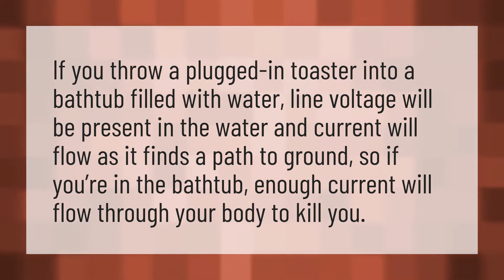Can you die from a toaster in a bath?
Aluminum Foil Convection • Can you die from a toaster in a bath?